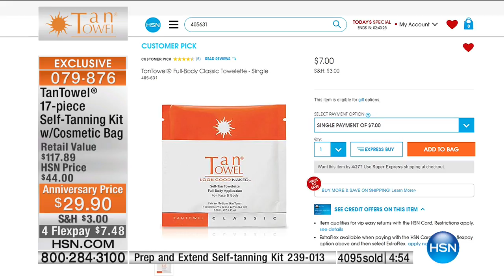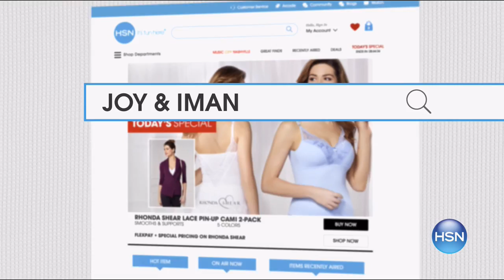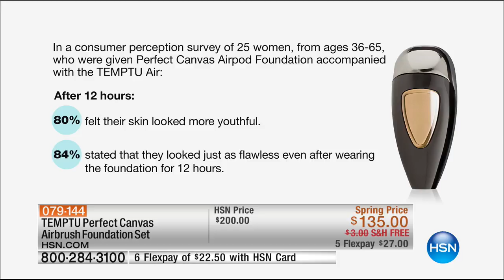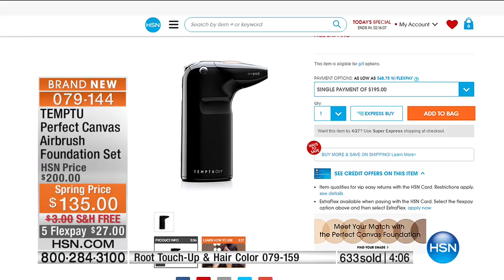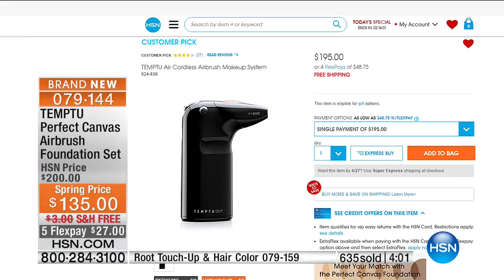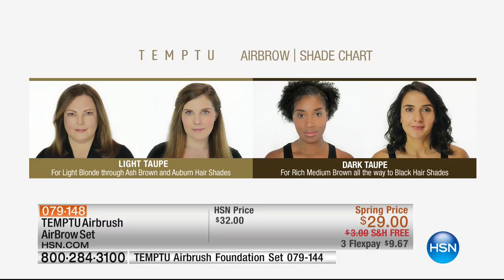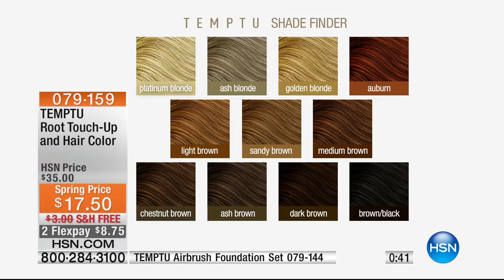HSN | TanTowel Beauty Anniversary / Temptu Airbrush Makeup 04.25.2017 - 09 PM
Sunless tanning products and airbrush makeup system